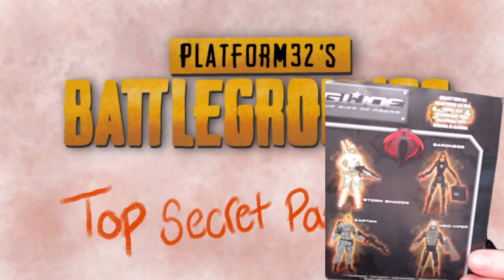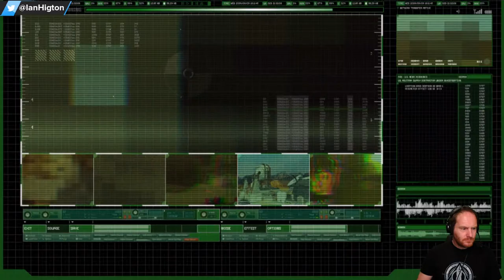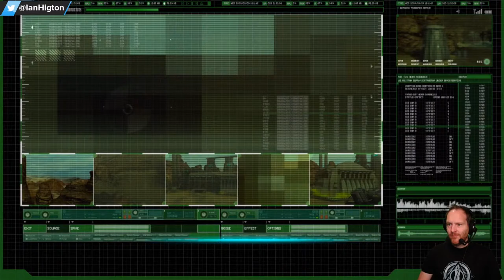TERRORflops Episode Eighty Nine - G.I. Joe: The Rise of Cobra by Double Helix Games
I feel like the only thing rising in today's episode of TERRORflops will be bile to the back of my throat, but nevertheless, it's time for more videogame vomit, this time in the shape of G.I. Joe: The Rise of Cobra PS3 gameplay. Will G.I. Joe: The Rise of Cobra be as bad as Metacritic says it is? Find out here!